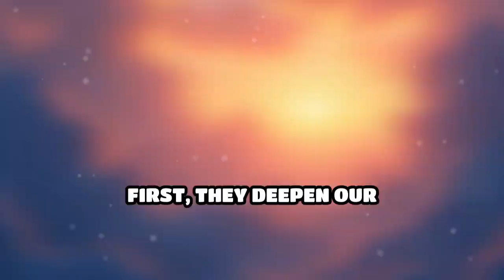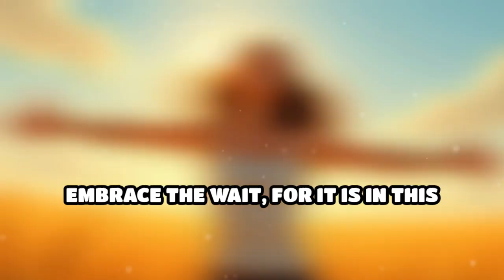Daily Jesus Devotional | Why Do Some Prayers Take So Long to be Answered | Prayer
Discover Why Some Prayers Take So Long to Be Answered in this insightful devotional, which explores the role of faith, patience, and trust in God’s perfect timing. This devotional guides you through understanding the reasons behind delayed answers, reminding you that God’s timing is purposeful and often leads to deeper spiritual growth. Perfect for those waiting on answers, this prayer guide encourages you to hold steadfast in faith, trust God’s wisdom, and find peace in His plans. Join us as we pray for patience, strength, and confidence in God’s timing, knowing that every delayed answer is an opportunity to deepen our relationship with Him.